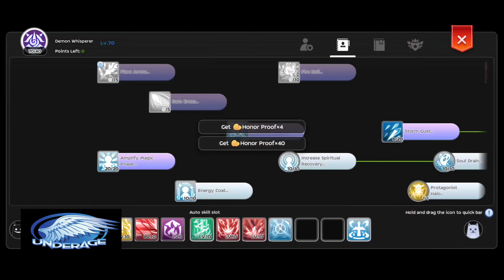Ragnarok Mobile UnderAGE - WOE (23/09/2021)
My own boring slayer PoV of last night war.

A surprised visit from Sun rank guild xD